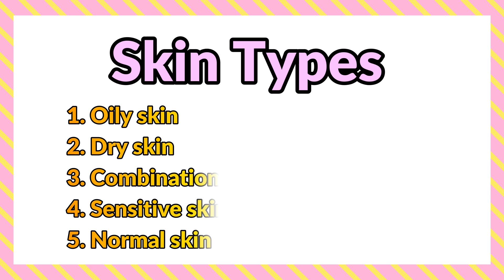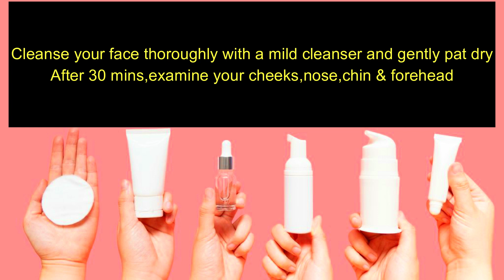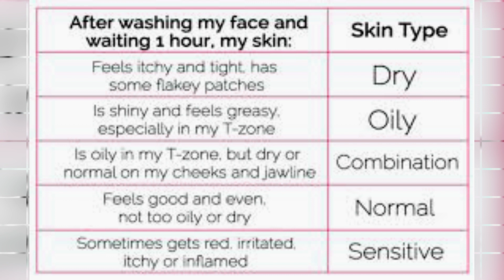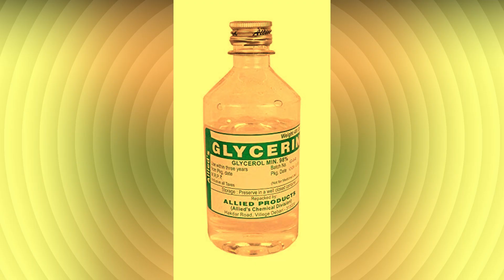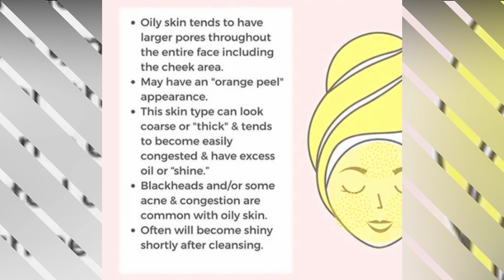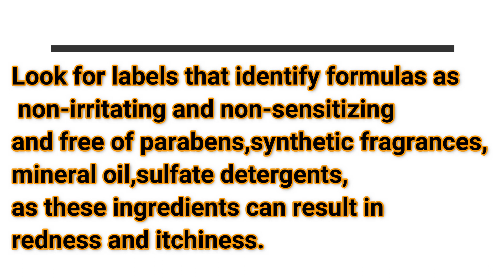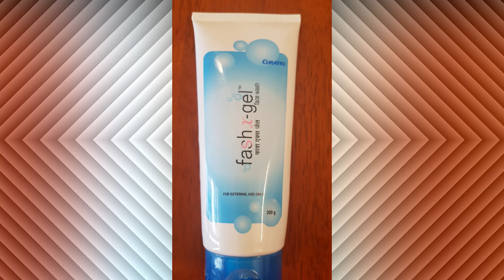Beauty&Care(EPI-77)How to Identify your Skin Type|Skin care Tips|How to Know your Skin Type